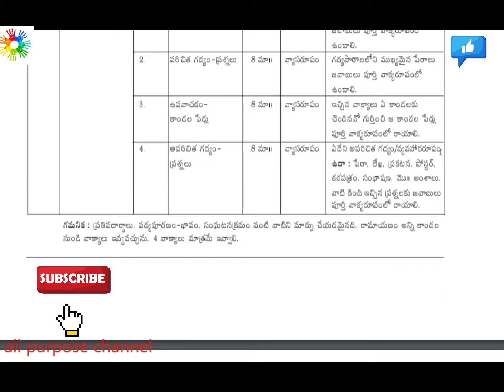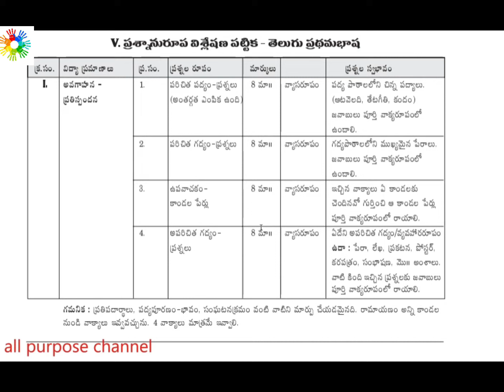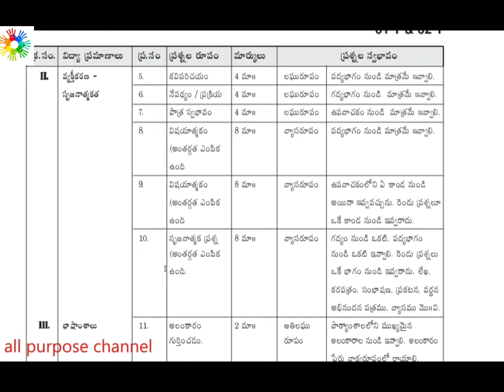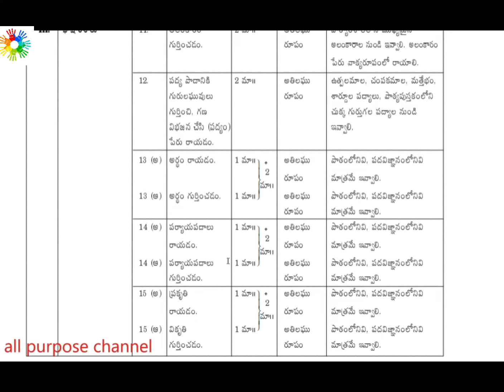10th తెలుగు(part-1)PUBLIC exam 2025 model paper blueprint explanationap 10th class telugu question